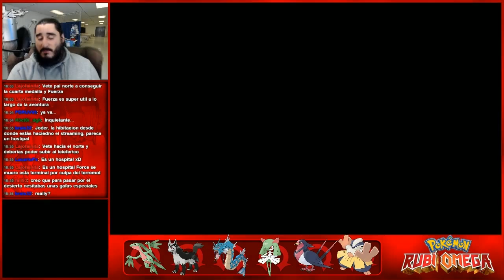Pokémon Rubí Omega (3DS) | Parte 27 - Peleas Ilegales de Perros